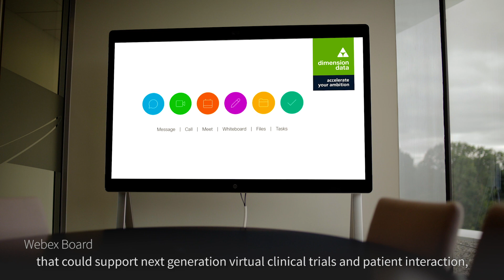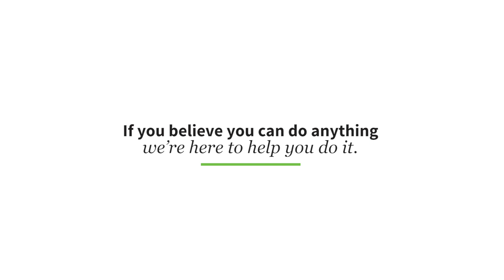ICON plc accelerates clinical research and transforms patient trials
Case study:  Technology can accelerate clinical research and transform patient trials. That’s why we have partnered with ICON plc to deliver a unified collaboration platform that connects their experts worldwide and supports virtual patient trials. Our work with ICON helps pharmaceutical, biotechnology and medical device companies bring new drugs and devices to market faster, advancing life for patients.  In the process, the platform has also helped to reduce complexity and cost, helping ICON’s researchers focus on what’s really important.